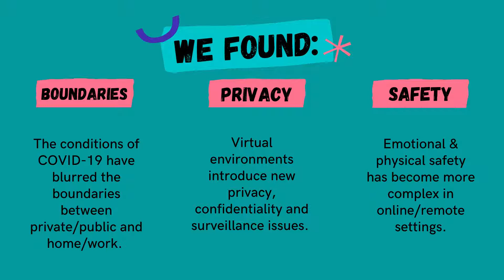Ethical Considerations for Community-engaged Facilitation During Covid-19.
Lead Researcher: Sarah Switzer, Lead Illustrator: Andrea Vela Alarcón, Lead Video Creator: Casey Burkholder

This video shows our findings on the ethical considerations for the potential risks of moving participatory, community-engaged work to online or remote settings.

About "Beyond the Toolkit":
This project sharing findings, resources and illustrations informed by a pilot study and virtual event series, "Community Engagement in COVID-19". Our goal is to support community-engaged practitioners in reflecting on, and adapting their facilitation practice to online and/or remote settings. We particularly invested in having conversations about facilitation, as grounded in a social justice framework.

Lead Researcher: Sarah Switzer
Lead Illustrator: Andrea Vela Alarcón
Lead Video Creator: Casey Burkholder